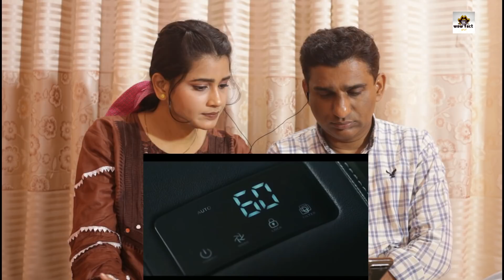Pakistani Reacts to Top 25 Selling Cars october 2021 |Best Selling cars india 2021